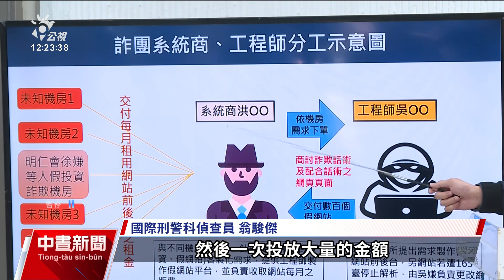黑幫藉廣告商投詐騙廣告 一條龍詐騙大批被害人血本無歸｜20231218 公視中晝新聞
刑事局偵辦竹聯幫明仁會的投資詐騙案，與美國國土安全調查署等單位合作，經過溯源，追查出黑幫透過廣告商投放詐騙廣告，並且和系統商和工程師合作，以網路詐騙一條龍式的模式，大賺黑心錢。